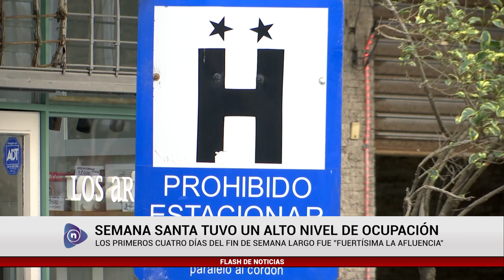SEMANA SANTA TUVO UN ALTO NIVEL DE OCUPACIÓN